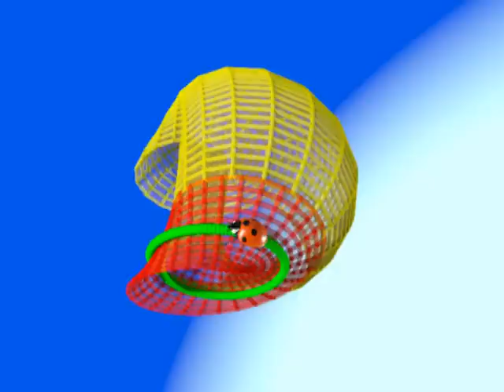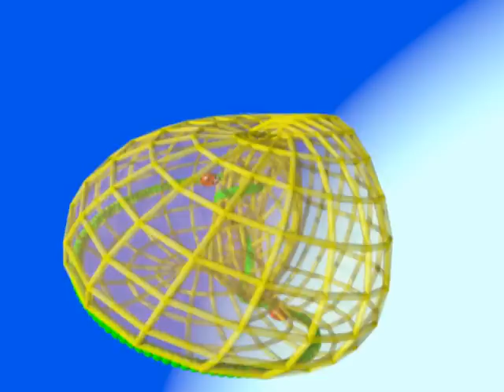klein 4d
Des coccinelles se déplacent sur un ruban de Möbius. Ce ruban se complète en une bouteille de Klein en dimensions 4. Ses équations sont :
x=sin(u)*(1+cos(u/2)*sin(v)*e)
y=cos(u)*(1+cos(u/2)*sin(v)*e)
z=e*cos(v)
t=e*sin(u/2)*sin(v)